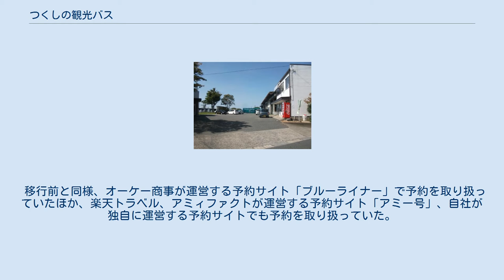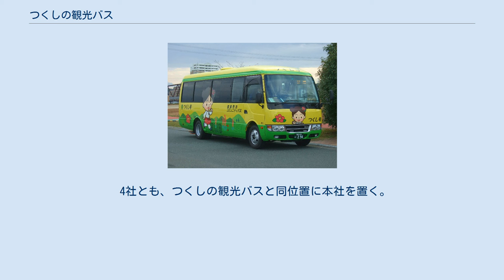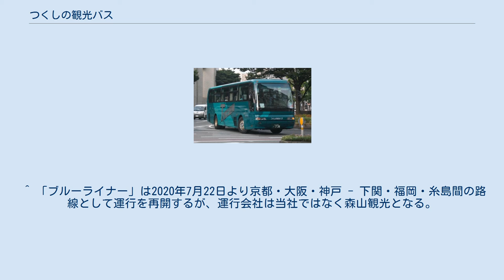つくしの観光バス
有限会社 つくしの観光バス（つくしのかんこうバス）は、福岡県筑紫野市に本社を置く貸切バス・乗合バス事業者である。
福岡県貸切バス協会加盟。
 筑紫野市の委託により筑紫野市コミュニティバス「つくし号」を運行する。
かつては夜行高速バス事業も行っていた。
 筑紫野市コミュニティバス「つくし号」専用車 筑紫野市内の主要公共施設・医療施設・商業施設・鉄道駅などを経由するコミュニティバス。
2019年1月4日に筑紫野市役所の移転にあわせて運行開始した。
1日9便が運行される。
運賃は大人150円、子供・障がい者100円。
 博多駅筑紫口に到着したブルーライナー（ヒュンダイ・ユニバース） 大阪市・神戸市と下関市・福岡市を結んでいた夜行高速バス。
 大阪市北区豊崎に本社を置くオーケー商事主催（現・ブルーストーク）が主催するツアーバス「ブルーライナー」の一商品として運行していたが、高速ツアーバスの乗合化に伴い、2013年8月1日から乗合バスに移行した。
全区間の所要時間は博多発が9時間55分、天王寺発が10時間20分。
一般的な座席配置のハイデッカー・トイレなし4列シート車を使用していた。
 移行前と同様、オーケー商事が運営する予約サイト「ブルーライナー」で予約を取り扱っていたほか、楽天トラベル、アミィファクトが運営する予約サイト「アミー号」、自社が独自に運営する予約サイトでも予約を取り扱っていた。
 福岡発2014年8月29日・大阪発2014年8月30日発を最後に運休した。
路線自体は2020年より一部停留場所変更の上、森山観光バスにより運行再開。
 貸切車 貸切車 一般貸切のほか、特別支援学校のスクールバスの運行委託を受けている。
 4社とも、つくしの観光バスと同位置に本社を置く。
 ^ 「ブルーライナー」は2020年7月22日より京都・大阪・神戸 - 下関・福岡・糸島間の路線として運行を再開するが、運行会社は当社ではなく森山観光となる。
 ^ ブルーライナー福岡便（関西⇔福岡・下関）　運休のお知らせ - ブルーライナー.com、2014年8月25日